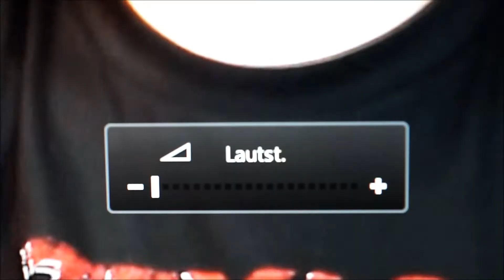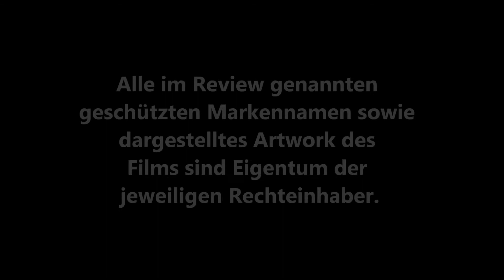TOTAL RECALL (Len Wiseman) / Playzocker Reviews 4.07